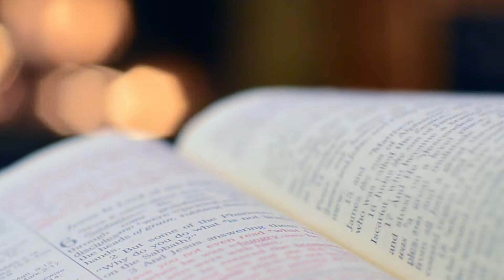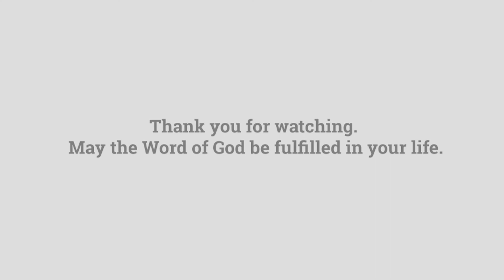Matthew 21:33-43 | Gospel Reflections with Fr Paul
In this weeks Gospel Reflection, Fr Paul talks about the readings for the 27th Sunday of Ordinary Time.

1st Reading: Isaiah 5:1-7
Responsorial Psalm: Psalms 80:9, 12, 13-14, 15-16, 19-20
2nd Reading: Philippians 4:6-9